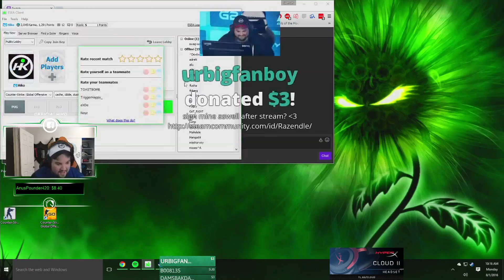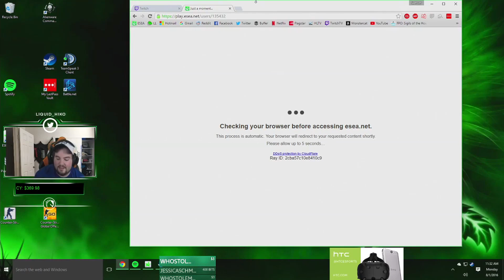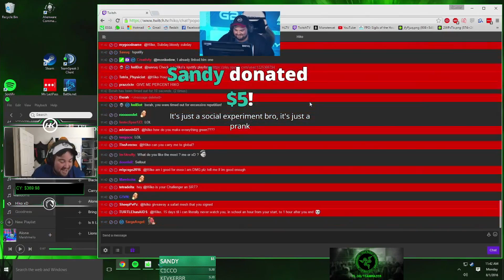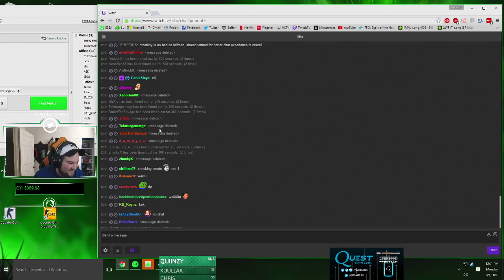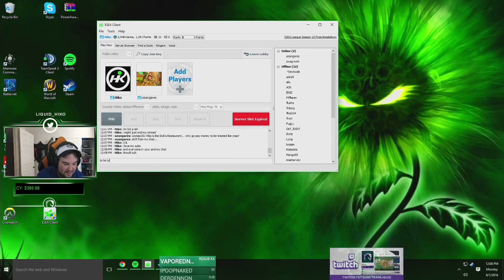WAIFU PURGE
Highlights from Monday's stream. Make sure you spam Waifu the next time you are in Hikos stream. Better video quality will be coming tomorrow.